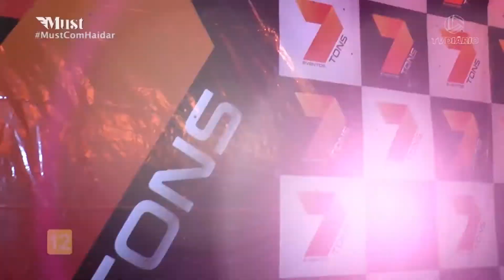BLOCO 01 - 14 10 2020 THIAGUINHO, FIT DANCE, PÉRICLES E SORRISO MAROTO